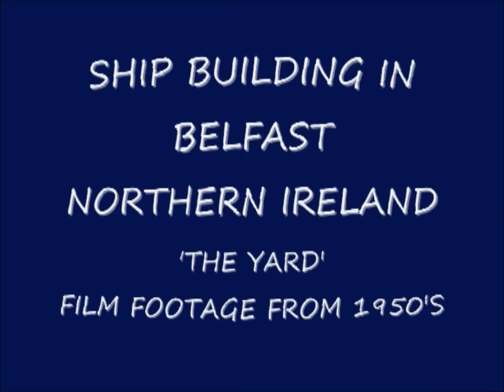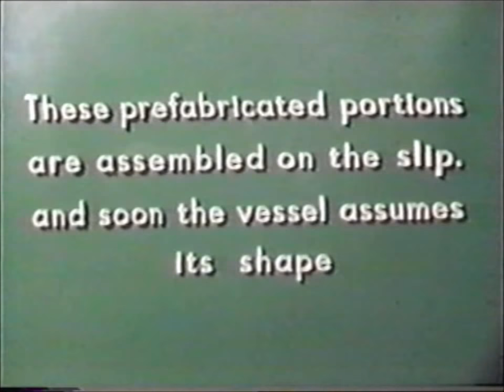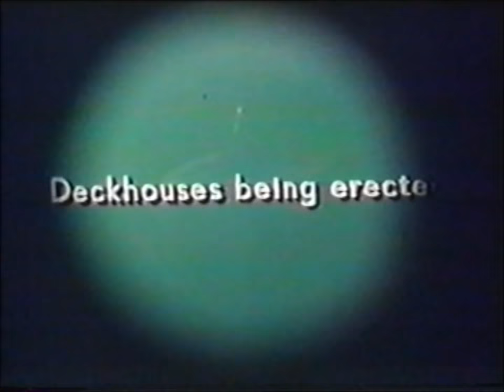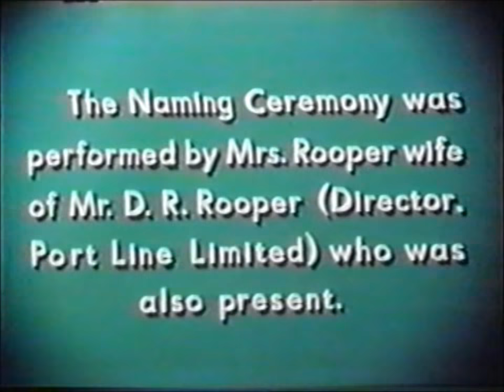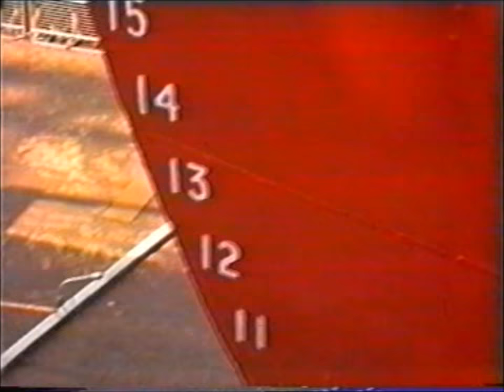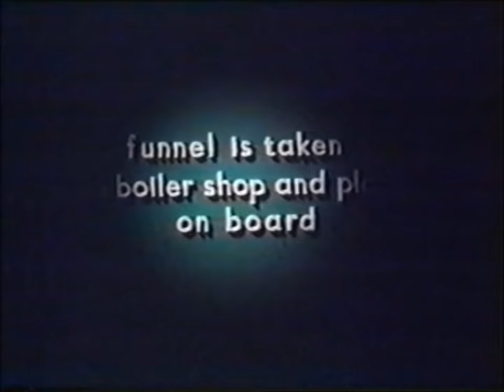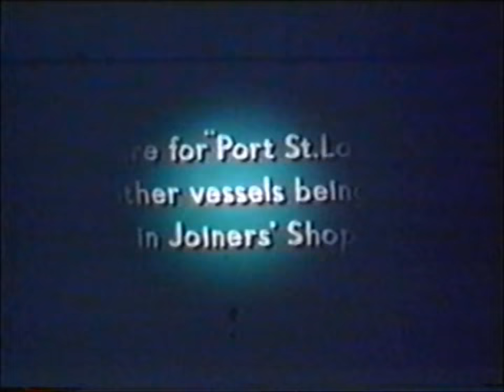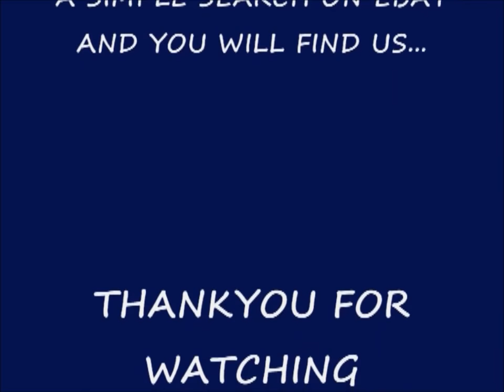the yard .. harland and wolff belfast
the yard .. harland and wolff belfast  1950 to 1960   look at the health and safety  and all the old processes eg welding , joinery , drawing